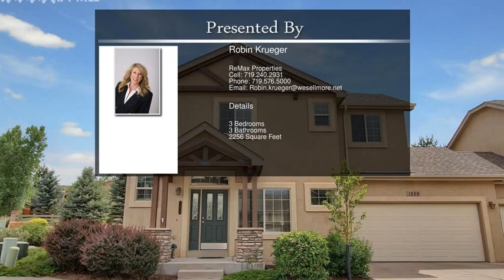1259 Chesham Village Point Colorado Springs CO 80907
1259 Chesham Village Point  Colorado Springs CO 80907

Westside Townhome located near to Garden of the Gods, Old Colorado City, and Interstate *3 bedroom *2.5 bath * larger 2 size garage *Unfinished basement *Newer carpet *Newer A/C